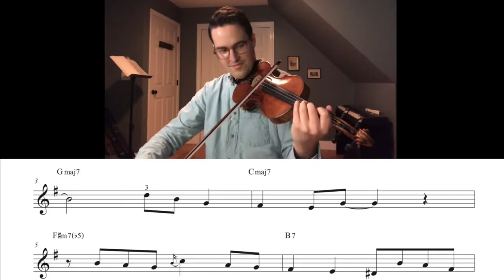SWAM Violin v3 mockup: Autumn Leaves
MIDI programming: Mizuki Tachibana

The main purpose of this project is not to imitate tones, but to study the expression of the jazz violin.
External IR is applied to SWAM Violin.